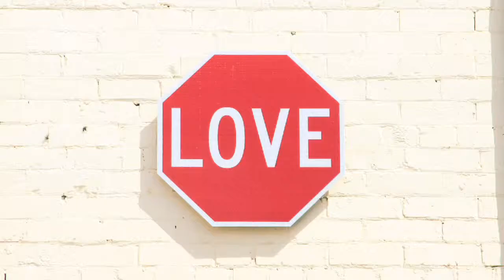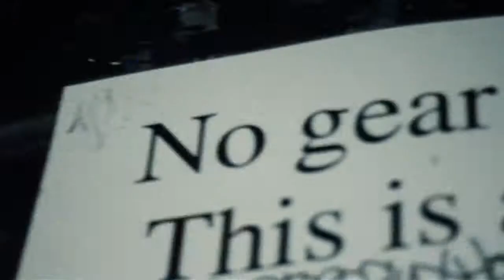BIGSOUND 2012 - Australia's best music industry event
BIGSOUND, now in its 11th year, has a reputation as the best and most relevant music industry event in Australia. Produced by QMusic, BIGSOUND is positioned as Australia's most internationally focused conference.
BIGSOUND draws top national and international industry talent to Brisbane each year, forming a vibrant collection of musicians, buyers and industry experts to create an environment of new music discovery.